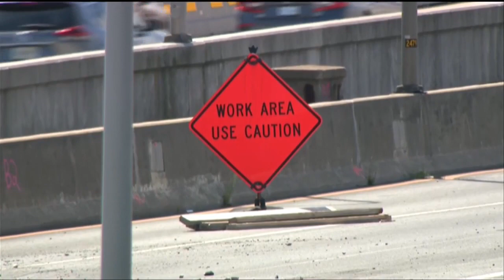State leaders won't commit to a timeline for Washington Bridge project as no company bids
Gov. Dan McKee and other state officials discussed the Washington Bridge closure on Tuesday.

State leaders said at a news conference that they are no longer committing to a timeline for getting a new bridge built.